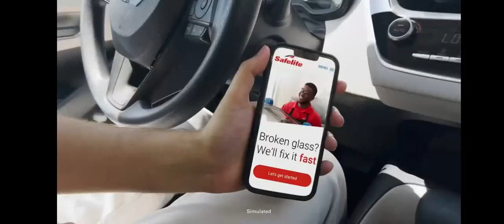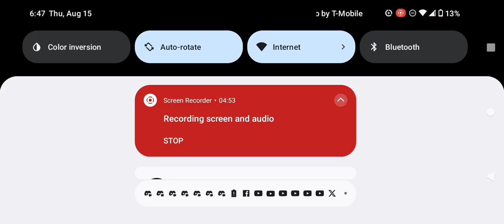Adult Swim Checkerdpast Commercial Break Thursday August 15 2024 (Part 5)